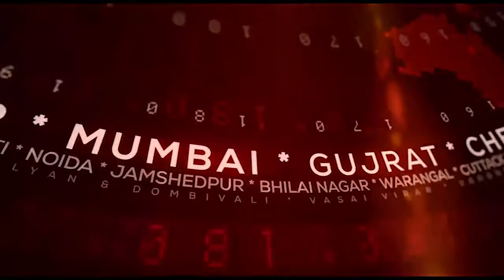कोलकाता के इमामी रियल स्टेट के खिलाफ बायर्स ने खोला मोर्चा